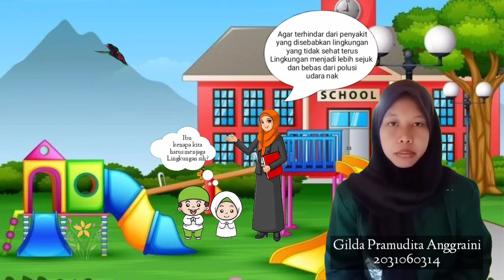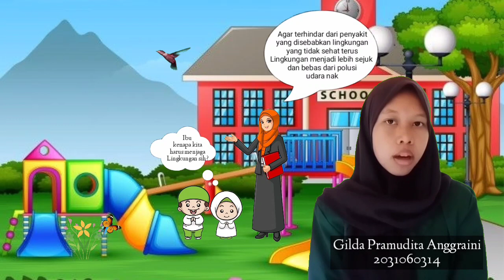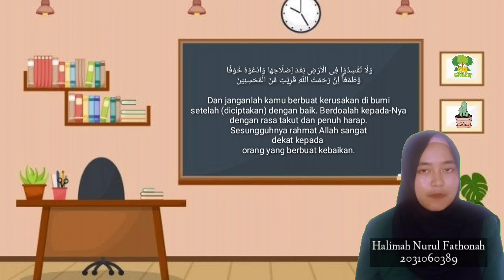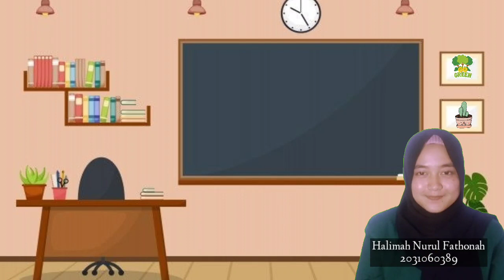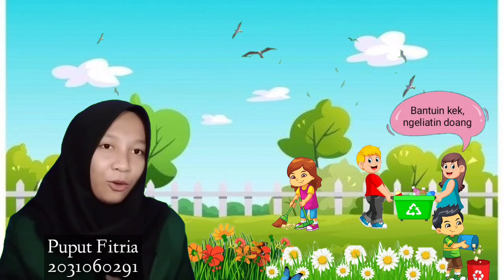Pendidikan Ilmu Lingkungan Di Sekolah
Seberapa penting sih menjaga lingkungan itu?
Selain Lingkungan menjadi bersih dan rapih, kita juga terhindar dari penyakit, dan udara yang kotor. Jadi, sudah di pastikan menjaga lingkungan itu sangat penting, bukan hanya untuk lingkungan dan orang lain tetapi juga untuk kesehatan diri kita sendiri. Dan Sekolah adalah salah satu tempat untuk keterlaksanaanya Lingkungan yang Bersih.

Kami dari Kolompok 5
1. Gilda Pramudita Anggraini (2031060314)
2. Halimah Nurul Fathonah (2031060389)
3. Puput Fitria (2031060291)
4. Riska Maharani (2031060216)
5. Sinar Gemilang Sari (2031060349)
6. Siti Sofia Azahro (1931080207)

Dosen Pengampu : Mustamira Sofa Salsabila, S.Psi, M, SI
Mata Kuliah : Islam dan Lingkungan Hidup